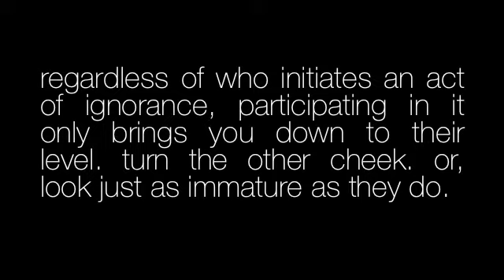PSA: Don't Be Ignorant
The video is self explanatory.

You'll get two videos today, b/c I had technical difficulties last week. :)